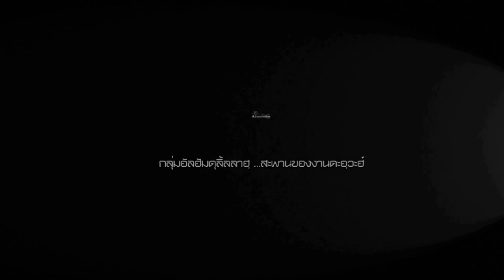AH 2115 คุฏบะฮฺวันศุกร์ ทำกิ๊ฟท์ อิสลามอนุมัติหรือไม่ โดย นายแพทย์วิทยา สมรรถ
11.10.62 @ มัสยิด อัร-ริฎวาน (นานา) นครราชสีมา

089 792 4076 (ดาวุด)
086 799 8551 (มูฮัมหมัด)